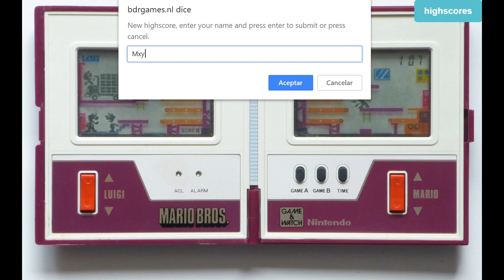Mario Bros. Game & Watch (Browser Capture)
Remember that time Mario and Luigi worked at a cake factory, and apparently wore blackface? It was a different time.

Can you defeat our WORLD RECORD?! (Yeah, probably.)